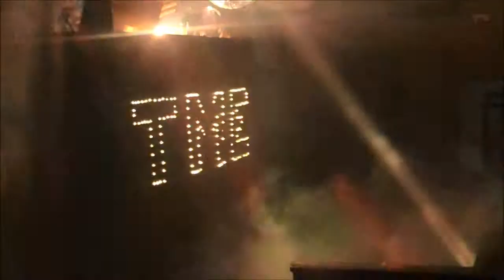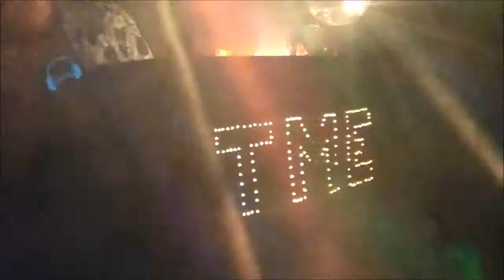TME Mobile DJ Video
Add us to your parties, weddings, anniversary, and ects..